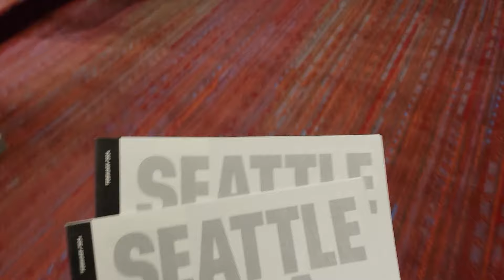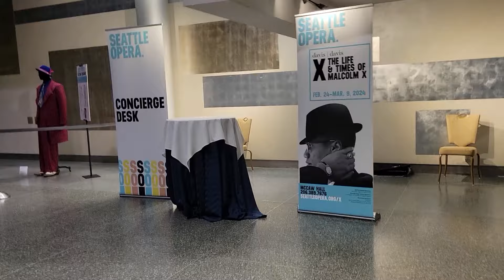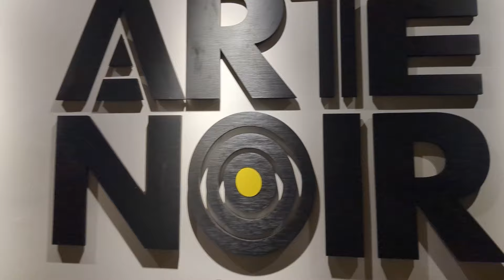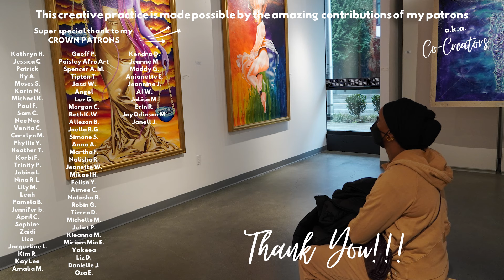should i? | days in the life of a self-represented artist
Days in the life of a self-represented artist ✨ Learn more about the Once Upon a Spacetime exhibition

Join the newsletter to stay in the know about paintings, art events, & more spiritual insights that I share via email

It would be my privilege to have my art in your home. You're welcome to browse & shop my work here 💕

I'm here because of the collaborative efforts of my collectors & patrons.

Thank you for being here ✨Keep shining!